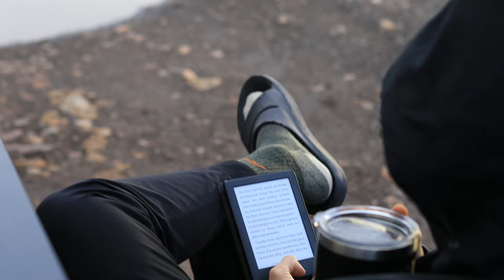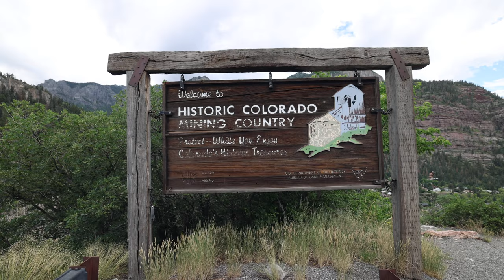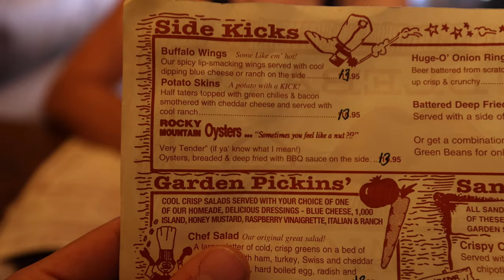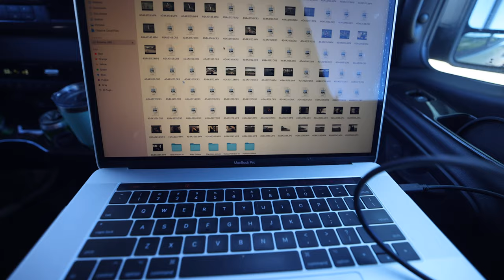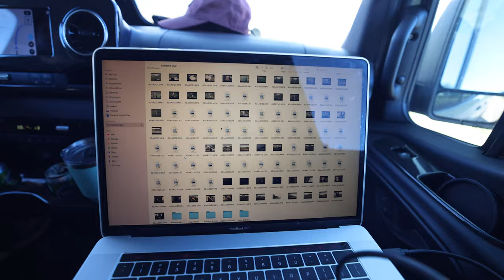VAN LIFE | TRAVEL DAY in the Life | (Million Dollar Highway Road Trip - Travel Vlog)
We show you what a van life day in the life is like, via travel vlog, as we road trip Ouray to Silverton, Colorado which is also known as the Million Dollar Highway in our Winnebago Revel Sprinter Van Camper Van. As a travel couple we love to explore different cities and spots as we drive to our new camp spot! Check it out as we show you what a day in the life is like as we road trip in our RV / Class B motorhome.

We start the day by waking up in the last dollar road located in Telluride, CO and then head towards Ouray which marks the start of the Million Dollar Highway. The Million Dollar Highway connects Ouray to Silverton. After Silverton we also explore Durango, Colorado and then take our camper to a free campsite in between Durango and Pagosa Springs. We take you through our entire travel day from morning until night and even try some Rocky Mountain Oysters on the way. Our videos are travel vlog style!

Products We Use in the Van
Bed
* Mattress topper (We have 2 in and wish we went with 3 in)
* Sheets and Pillowcases (Full - Blue Grey)
* Duvet Cover
* Cover for Side Pieces on bed - used body pillowcases and sewed/fitted to correct size
Kitchen & Cooking
* Paper Towel Holder
* Refrigerator Storage Bins - Medium
* Refrigerator Storage Bins - Bottom Shelf -
* Plastic Dish Set
* Yeti 30 oz Rambler
* Sink Scrubbie Holder
* Drawer Organizers
* Blackstone Griddle
* Blackstone Griddle Cover
* Griddle Utensils
* Portable Espresso Maker
* Aeropress Coffee Maker
* Coffee Bean Grinder
Cleaning
* Mini Shark Vacuum
Bathroom
* Toilet Cleaner Brush
* Porta Pack for Holding Tank
* Eco-Friendly Shower Shampoo/Soap
* Laundry Bags
Work Stations & Electronics
* Computer Monitor Stand
    * Message Seller for custom bins - Length 12.25in, Width 10.5in, Height 7.5in
    * Color: Black
* Aluminum Black Storage Box 1 used in garage, 1 used on roof
* Adhesive Velcro Netting
* Travel Packing Cubes
* Self Adhesive Wall Hooks - Stainless steel
* Plastic Adhesive Wall hooks
Cockpit
* Visor Mirror
* Blackout Curtains
Adhesives
* Velcro - Curtains, kitchen top extender, etc
* Double Sided Tape - Mirror
Bikes
* Bike Cover - XL
Modifications
* Hose Filter - Drinking Water
Vehicle Maintenance / Needs
* Tire Deflator
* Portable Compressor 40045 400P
* 25 FT Water Hose Fill Up
* Tool Roll Organizer
* Bungee Cords

Weekly Newsletter Tina's Tea Sign Up & Get a FREE Travel Starter Kit

Camera Gear
Camera 1
Camera 2
Lens 1
Lens 2
Lens 3
Lens 4

We're Faris and Lisa

A travel couple from Metro Detroit, MI. We met in business school and started traveling immediately post graduation in 2016 while maintaining automotive marketing positions. We’ve traveled to over 35 different countries together and still can’t get enough!